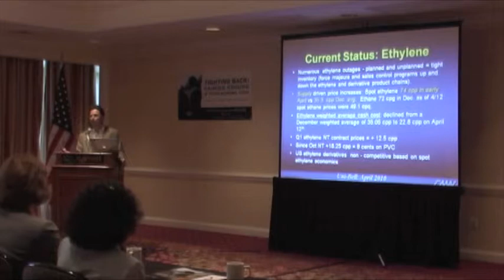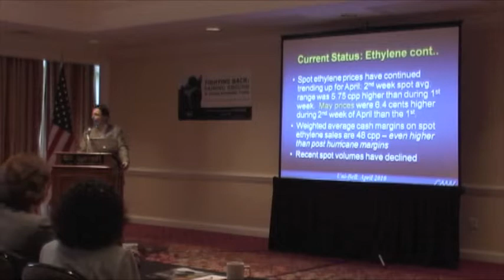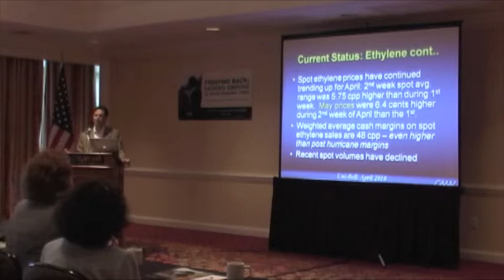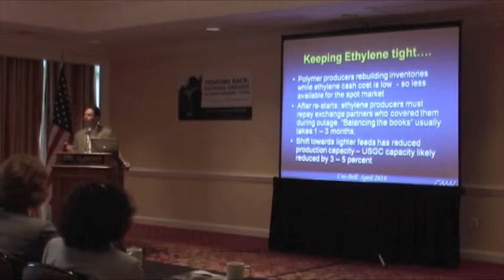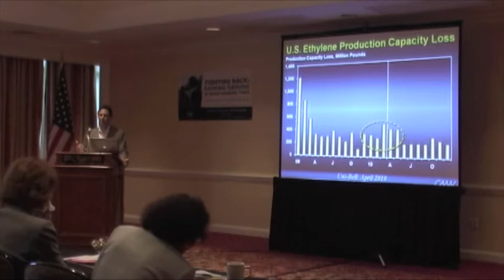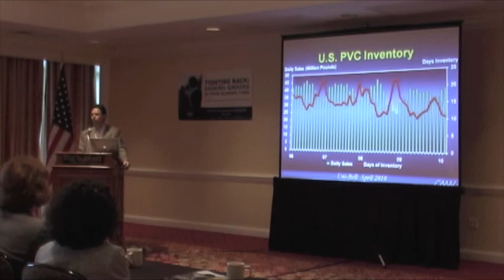Nick Vafiadis (2/6)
Presentation by Nick Vafiadis at the 2010 Uni-Bell Annual Meeting.